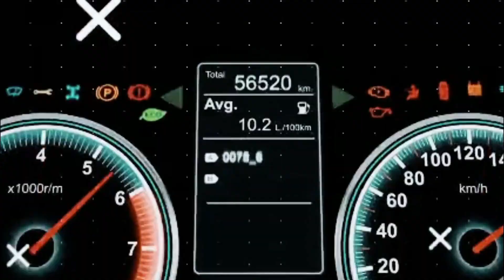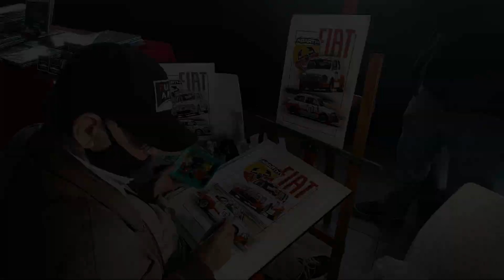24 Horas de Buenos Aires 2022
El fin de semana se realizó la segunda edición de las 24 Horas de Buenos Aires con 80 tripulaciones y muchos atractivos.